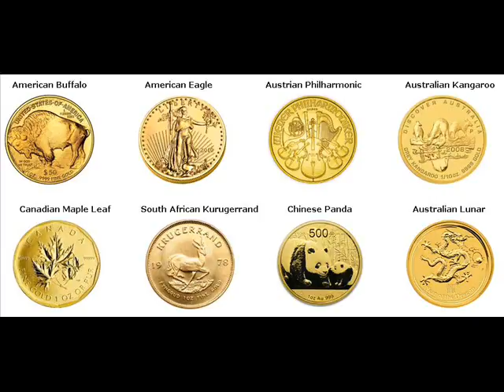Gold Coins For Sale Evansdale Black Hawk Iowa